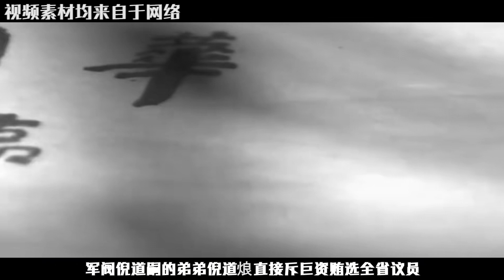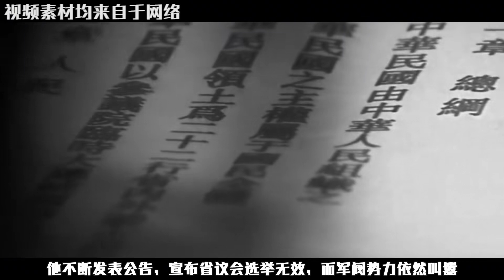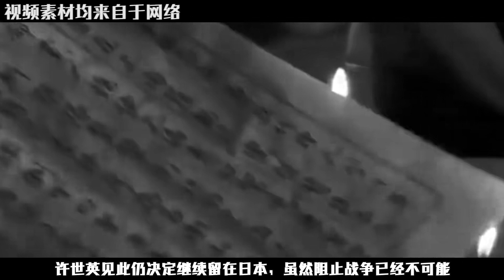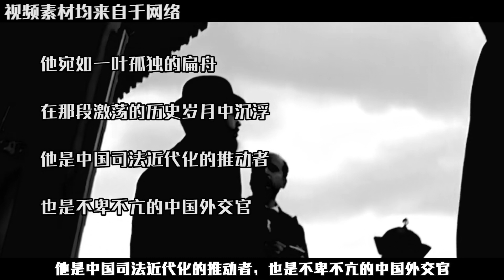清朝外交官許世英：應邀看脫衣舞，記者問其感受，他的回答很機智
No.2 | 洪都拉斯總司令替父回中國尋根，沒想到在老家，見到87歲的親哥哥